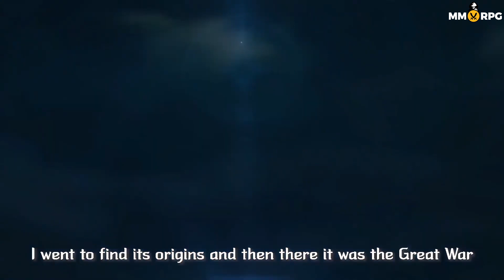Nowa gra od Cipsoft oraz premiera 4Story Origins - MMONews 17.02.2020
Blockchain od Cipsoft oraz 4Story?! Więcej informacji poniżej! ✨

Zapraszamy do oglądania naszych materiałów!

Dzisiaj w materiale porozmawiamy o grze opartej o blockchain od twórców Tibii. Cipsoft ma szansę zyskać na tym cokolwiek? Oprócz tego pogadamy o przewidywanej premierze 4Story Origins, aktualizacji w Dungeons And Dragons Online a także New World, które wchodzi w kolejną fazę testów. Nie zabraknie Gwinta na Android OS.
Realizacja filmu: Grzegorz Rycko